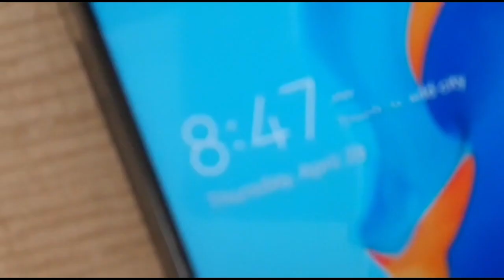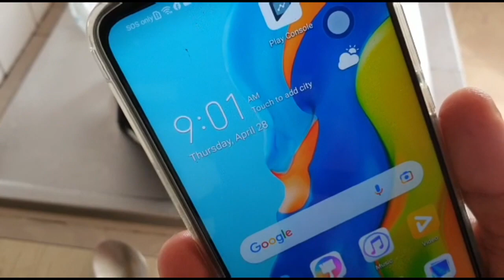ಈ ತರ ಇಡ್ಲಿ tomato ಚಟ್ನಿ🍛😋ಒಂದ್ಸರಿ try ಮಾಡ್ಲೇಬೇಕು/Soft idly/Tomato chutney/ Singapore kannada vlogs